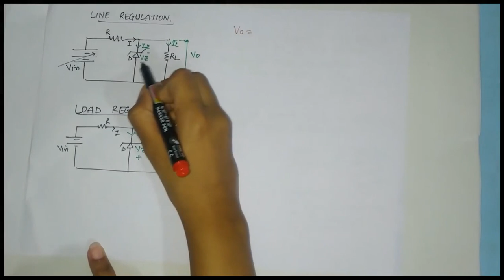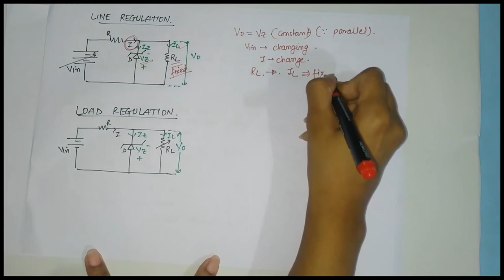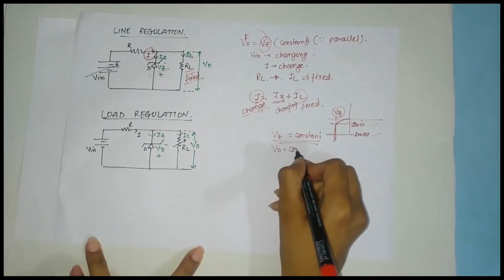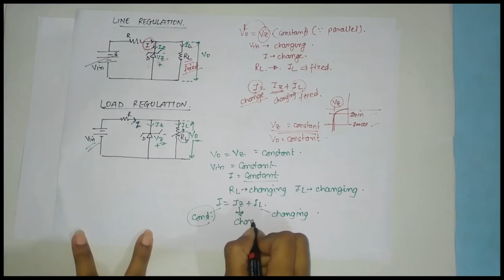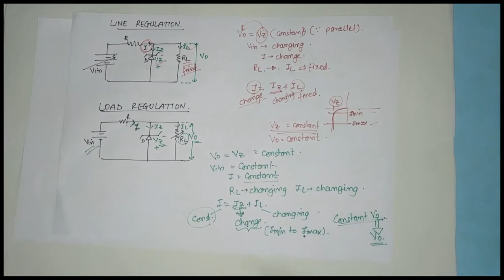Line Load Regulation In Hindi | Electronic Devices & Circuits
Get Job Placement Ready With Aptitude Preparation Course (Jobs, Government Exams, Bank IPO) (with tips & tricks + Notes)